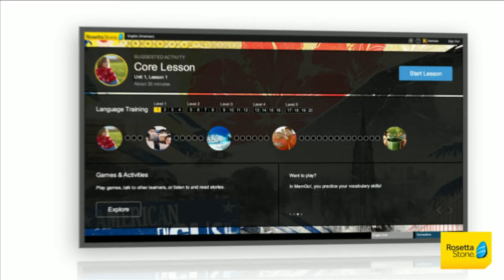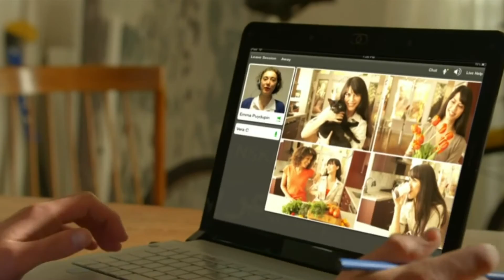Con videojuegos se enseñará inglés a estudiantes de Medellín [Noticias] - TeleMedellin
La Secretaria de Educación busca fortalecer el sistema de enseñanza del idioma inglés con una prueba piloto llamada Medellín SchoolCamps.